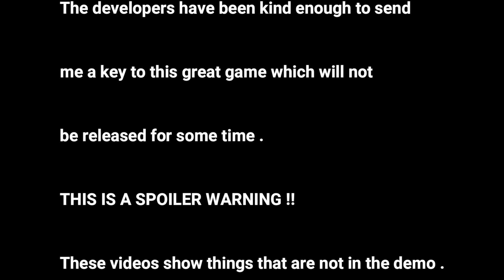Pirates Of Pangea - Land & Sea Survival Alpha / making the mill and a garden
Well we are back finally ! I still can't seem to get a nice misty morning for finding sea glass in the game so far so on we go to build other things and collect supplies . Played for three hours today and no sea glass . Lefty is all upset now and Righty is laughing at him .